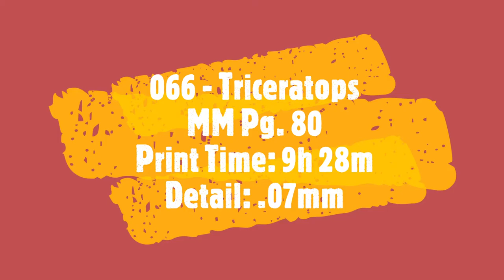066 - Triceratops 3D Printed D&D Mini Time Lapse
One of the most aggressive of the herbivorous dinosaurs, a triceratops has a skull that flares out to form a protective plate of bone. With its great horns and formidable speed, a triceratops gores and tramples would-be predators to death.

Thank you to Shapeways for the .stl files and special thank you to mz4250 who created the 3D models of all the Monsters in the MM.

Please note all these minis are being used for personal use and not for resale.
Next up is the Tyrannosaurus Rex